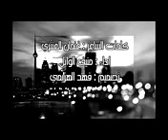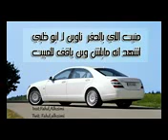راكب اللي خشته كنها خشت ظبي